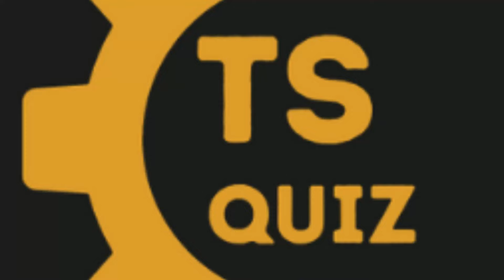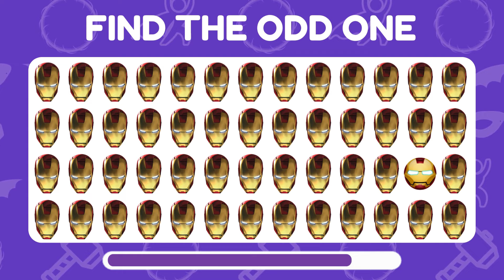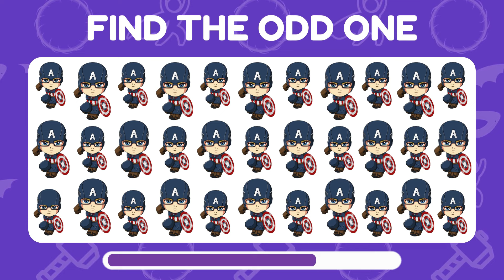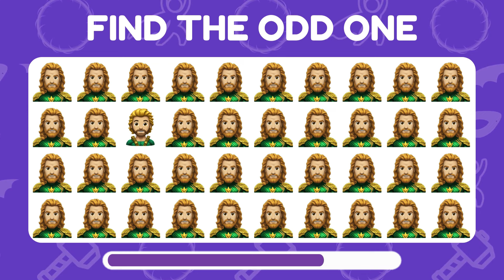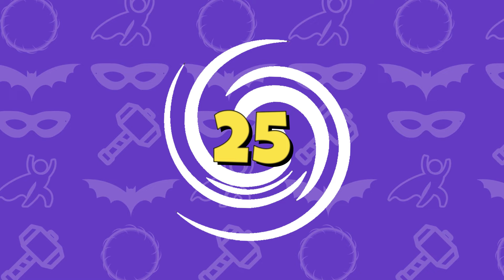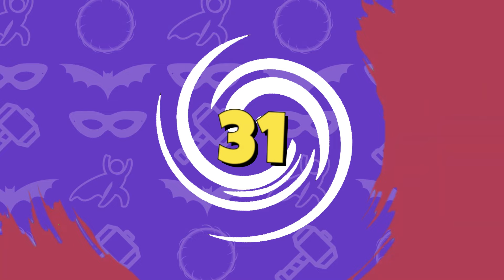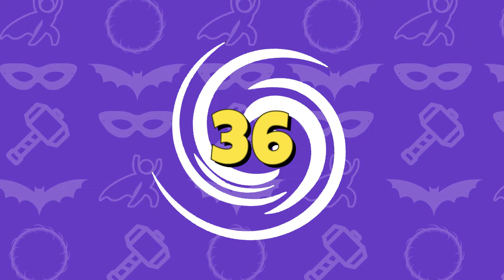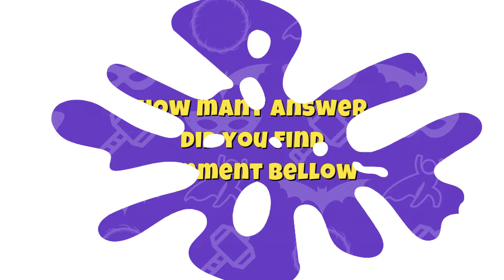Guess The Super hero by Emoji! 🕷🦸 | Super Hero Emoji Challenge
Put your superhero knowledge to the test with our exciting emoji quiz! Can you identify the iconic superhero characters just by looking at emojis? Join the fun and find out if you're a true superhero aficionado!